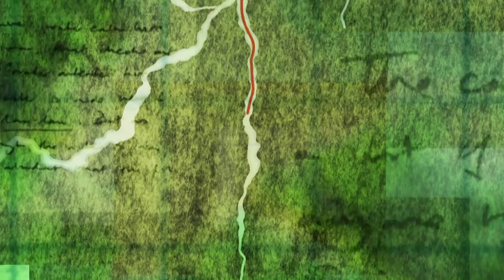The Vampire Fish | SPECIAL EPISODE | River Monsters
Whilst in Guyana, Jeremy reels in something that looks like it could be from a science-fiction film: a vampire fish.